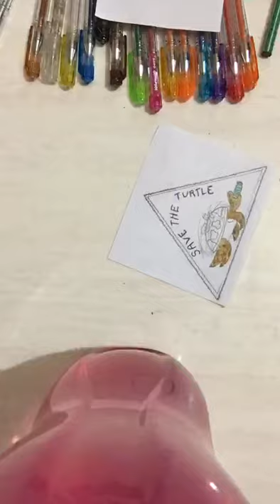E-camp Korea 2021- Patch designer ✨🎨 By Sarah Deena